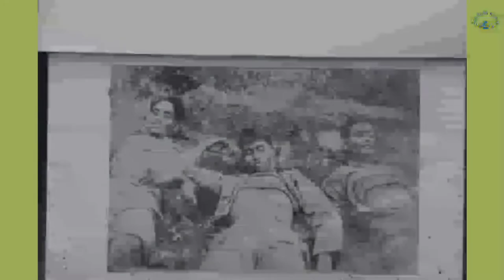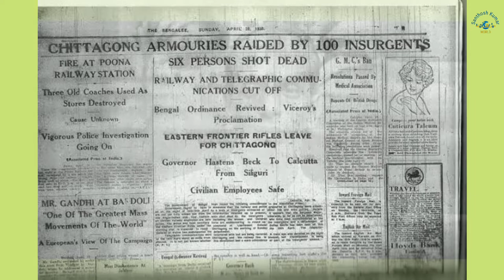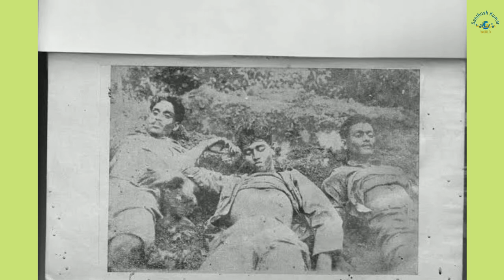The leader of 1930 Chittagong armour raid , Surya Sen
The leader of 1930 Chittagong armour raid , Surya Sen  real story.